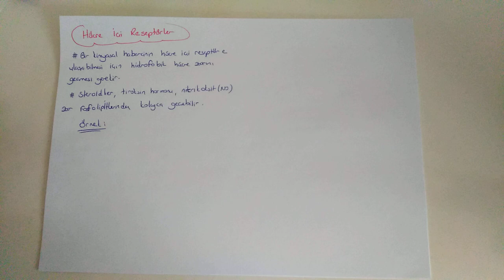49)Hücre İçi Reseptörler - ÖABT BİYOLOJİ